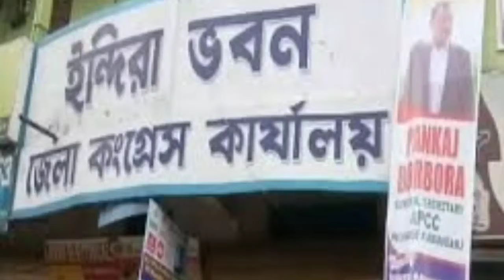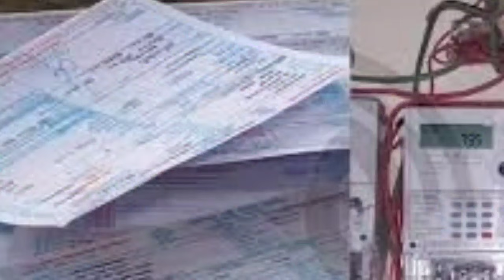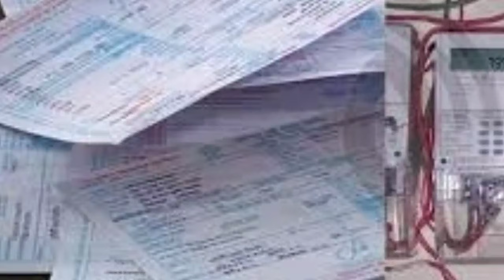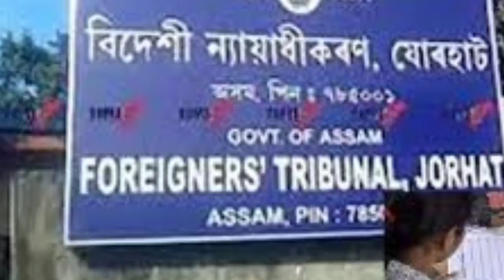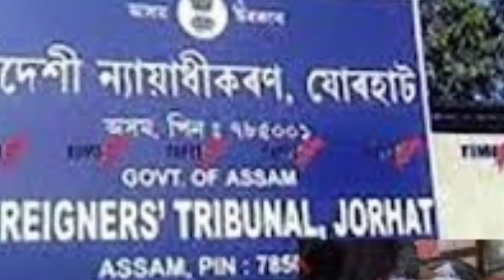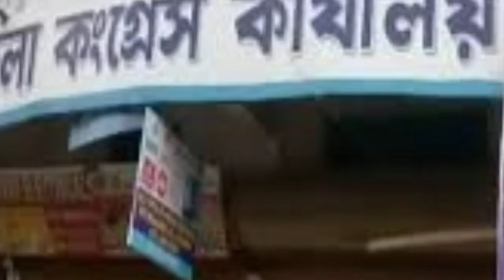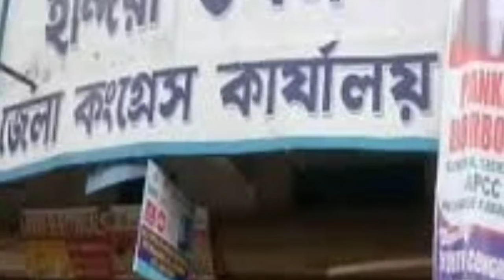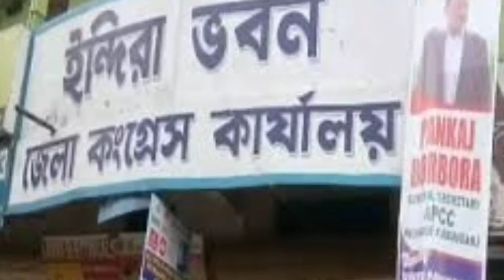সিবিআই তদন্তের দাবি🔥বিনা প্রতিদ্বন্দ্বিতায় জয়ী🔥বরাক উপত্যকার খবর🔥Silchar, Karimganj, Hailakandi